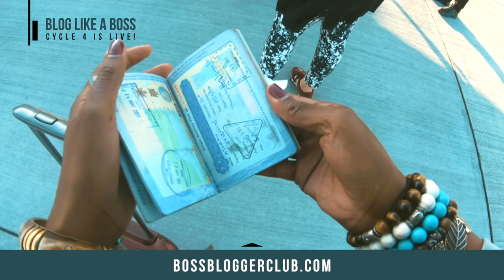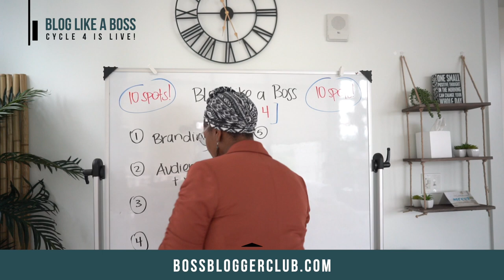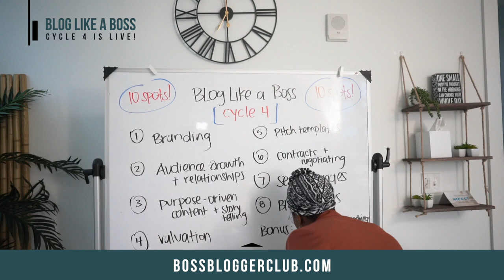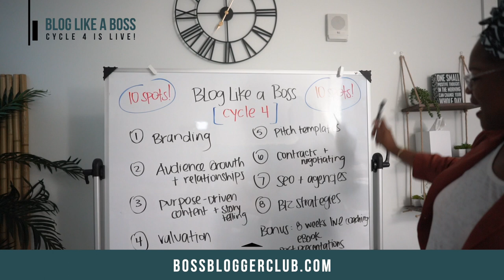The Best Course for Bloggers (Blog Like a Boss)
𝗕𝗟𝗢𝗚 𝗟𝗜𝗞𝗘 𝗔 𝗕𝗢𝗦𝗦 𝗖𝗬𝗖𝗟𝗘 𝟰 𝗜𝗦 𝗟𝗜𝗩𝗘!

Named one of the top-performing courses on Teachable in 2019, I'm back to host another round with 8 weeks of live coaching!

Nothing about my journey has been conventional, and that's given me both leverage and wisdom beyond my years.

I made this video to break down the modules and everything the course entails!

Currently 4 spots left since posting last night. See you inside!